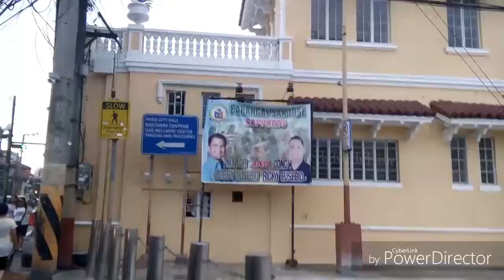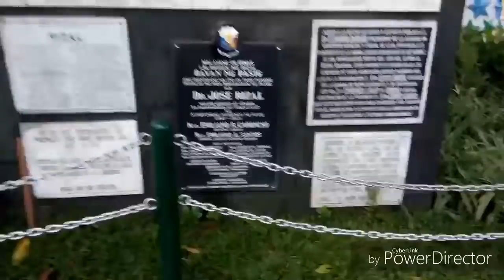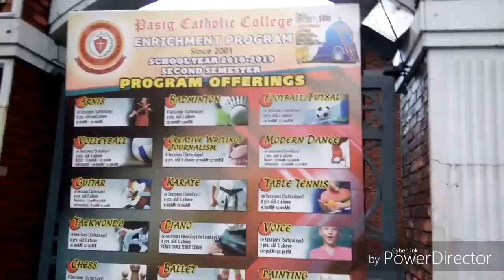AKING PAGLALAKBAY - Pasig Part 4 ( continuation )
Thank you po sa mga awiting ginamit ko po sa aking mga blog sa nay ayos lang po sa inyo. Sanay tangkilikin ang mga awiting Pilipino. Pls.